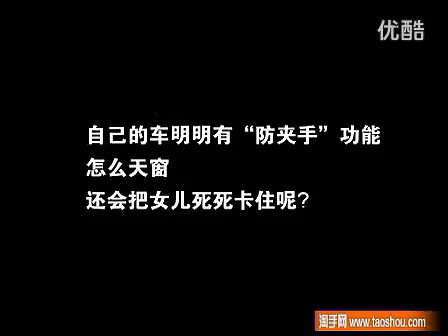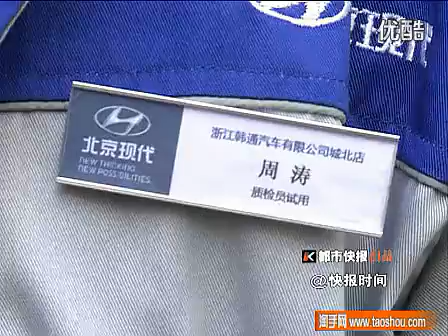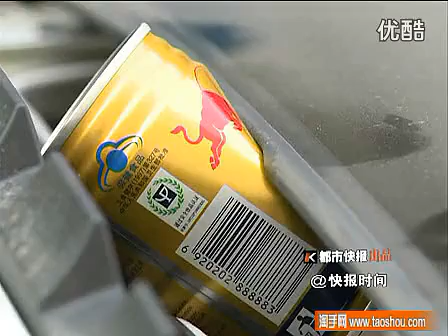揭秘 防夹天窗夹死女童